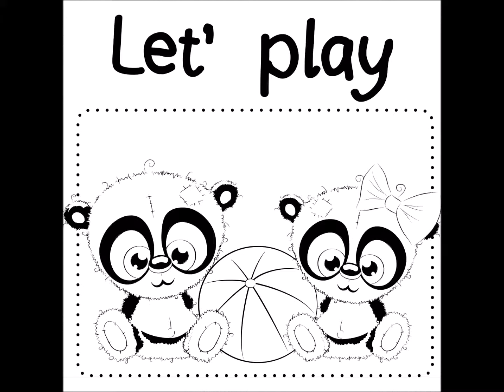Godzilla coloring pages